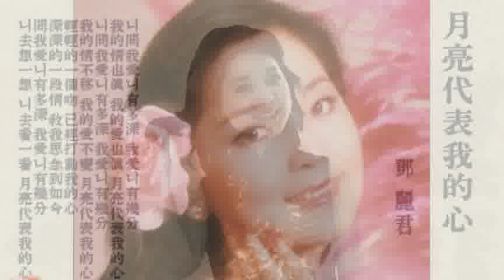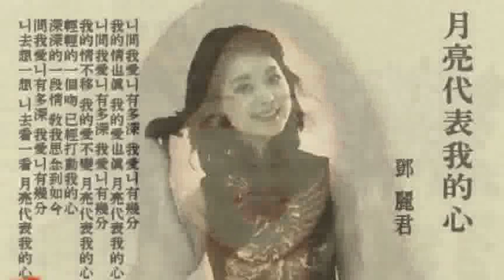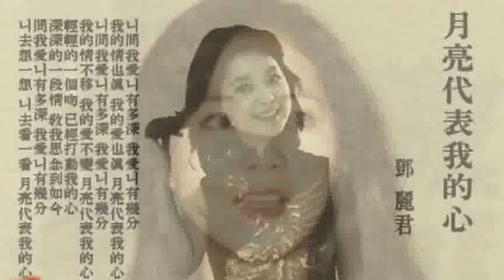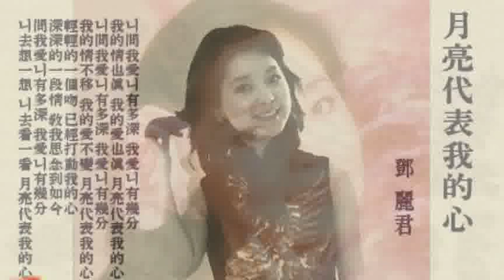[everysing] 月亮代表我的心 (Yueliang daibiao wo de xin,월량대표아적심)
Singer : ㅣAKIRAㅣ
Title : 月亮代表我的心 (Yueliang daibiao wo de xin,월량대표아적심)

    1. 고퀄리티 반주에 맞추어 무료로 노래를 부를 수 있습니다.
    2. 녹음과 녹화가 가능합니다.
    3. 모바일 기기에 저장한 곡을 ‘My 채널’에 업로드하여 언제 어디서든 내가 부른 노래를 감상할 수 있습니다.
    4. My 채널에 업로드 한 노래를 친구에게 공유할 수 있습니다.
5. 에브리싱 홈페이지 에서도 My 채널 이용이 가능합니다.